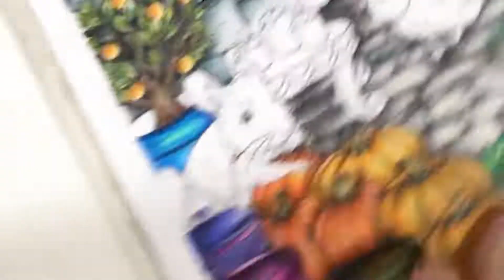KANOKO EGUSA HALLOWEEN PART 8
PRISMACOLOR:

FRUITS
LEMON YELLOW 915
ORANGE 918
MINERAL ORANGE 1033
LIGHT UMBER 941

OLIVE VASE
KELLY GREEN 1096
KELP GREEN 1090
PALE SAGE 1089
ARTICHOKE 1098
BLACK 935
DARK BROWN 946

PURPLE VASE
MULBERRY 995
DARK PURPLE 931
BLACK CHERRY 1078
VIOLET 932
BLACK 935

VIOLET VASE
IMPERIAL VIOLET 1007
VIOLET BLUE 933
MULBERRY 995
WHITE 938
GEL WHITE PEN

BLUE VASE
NON PHOTO BLUE 919
DENIN BLUE  1101
LIGHT GREEN 920
BLACK 935
DARK BROWN 946
WHITE 938